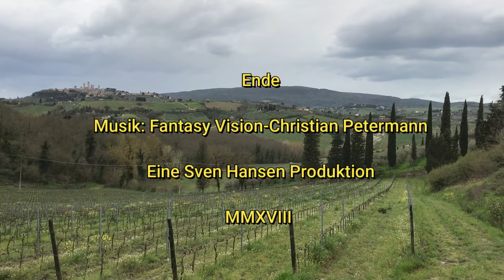Impressionen Volterra und San Gimignano